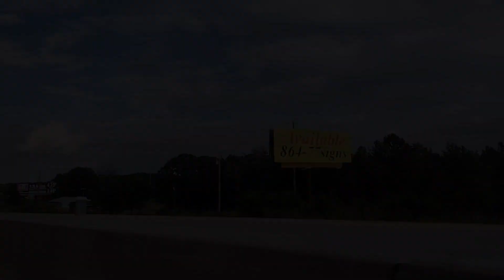‼️SUNDAY SHOWCASE‼️RKE 6U Vs. Gaffney Indians📸 LIVE INTENSE GAME😱🏈‼️MUST WATCH 09-17-23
HEYYY LOVE'S 💞 😁😆👋🏽👋🏽🫶🏽🫶🏽

‼️I HOPE THAT YOU ENJOYED THIS VIDEO, AS MUCH AS I DID EDITING IT‼️

👆🏽•This Will Go Towards Equipment, Traveling & Anything Else That Has To Do With Content Creation!!🫶🏽💞

S/O TO @CuzzoAB For The Inspiration✨

/storage/emulated/0/Music/Juice WRLD - Bandit ft. NBA Youngboy (Directed by Cole Bennett)_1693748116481.mp3

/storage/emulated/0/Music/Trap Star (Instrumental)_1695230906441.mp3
-JEEZY